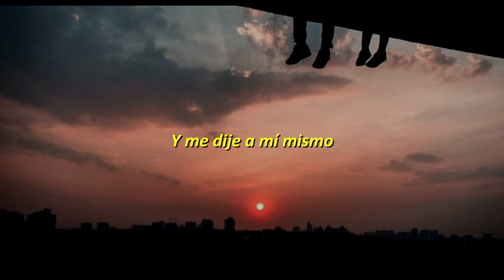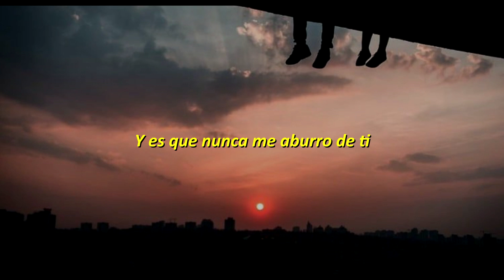Atlas - Holding Your Hand (Español) (Lyrics)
Atlas - Holding Your Hand (Prod. Yung Bae)
Lyrics:
[Verse 1]
Holding your hand and gripping tightly to your fingertips
Watching with a nervous stare and wondering when lingered lips
Would meet again, and we'd decrypt the mysteries between
All these places that I've visited, this vista is serene
And I believe the atmosphere was made up when you landed here
And froze me in position, thus suspended like a chandelier
Turned my insecurities to wisdom and disbanded fear
Until the only thing that I resembled was a man revered
See, I met this planet here with lonely apprehension
Always let the canvas smear and hold me back from living
'Til I finally advanced some years and told my after-vision
"You had best be takin' chances, merely moping ain't revision,"
Then I exited a panicked year and followed through the months
Traded out my bumps and bruises for a solitude in hugs
Went from solemn in a hollow shell to swallowing my tongue
And only skipped an hour past 'til I was awkwardly in love

[Bridge]
Like, oh my darling
Hold onto my hand
Oh, my heart is beating out my chest
Ain't this all grand?
(Ain't this grand?)

[Verse 2]
Skip to later in the year, watching summer turn to fall
Watching halloween approach and losing slumber to it all
It would seem as though impossible, but some how you had managed
To be even more angelic, something lovely had evolved
And I refuse to question how, just smile in euphoria
Always entertained and all the while, never bored of ya'
'Cause everything about you from your smile to how you spell your name
Is absolutely perfect, and I swear I've never felt the same
(Everything about you from your smile to how you spell your name